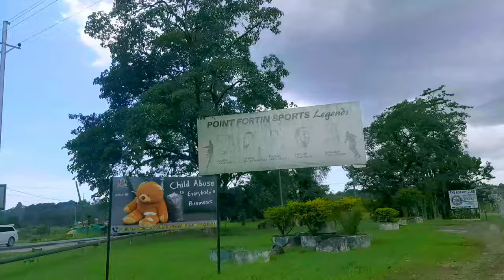Trinidad and Tobago CLIFTON HILL BEACH / Beach Resort POINT FORTIN Tourist Destination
Clifton Hill beach is located in south Trinidad and Tobago in the city of  Point Fortin. The Clifton hill beach is consist of two section one have much more Easy to access to the resort that section is where partys are held